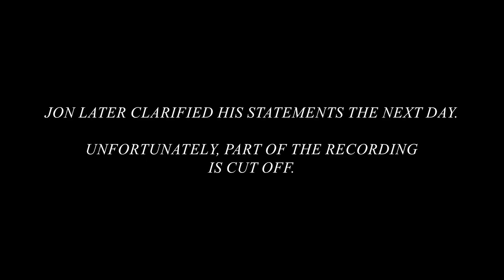Unity: The True and the False | Jon Speed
Substantial controversy has been brought into the Abolitionist Movement in recent years by people who embrace, to varying degrees, the principles of abolitionism, but who want to call themselves "pro-lifers," "true pro-lifers,"  or "pro-life abolitionists." This muddies the water and makes it more difficult to disseminate the principles of abolitionism under the clear category of "abolitionism" as distinguished from the category of "pro-lifeism." It benefits the Pro-Life Establishment who are more effectively able to hide their bad ideas and practices when there is no clear line between the two movements. It is hindering the paradigm shift that must take place in the Church and in the fight against abortion. At the 2023 Abolition Now: Abolitionists Rising Conference, pastor Jon Speed addressed these brothers. He also tackled the subject of what it means to be truly united as believers and as abolitionists.